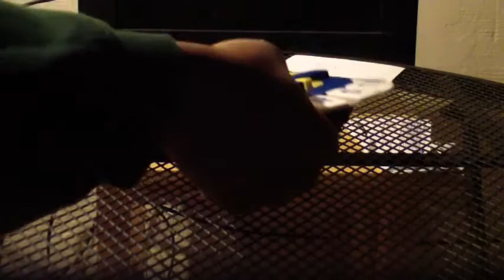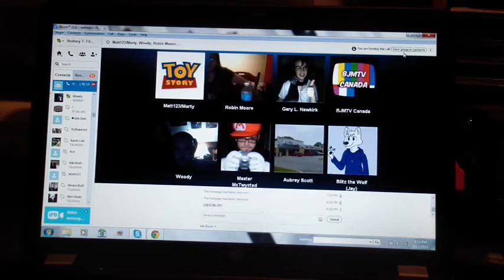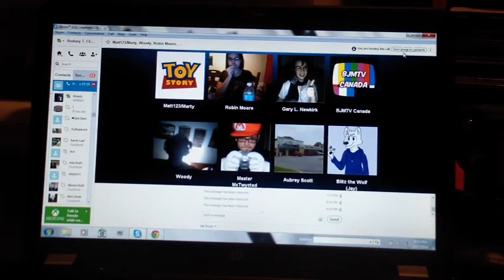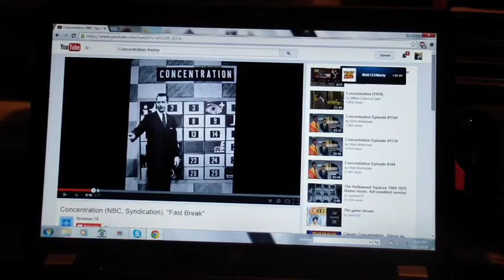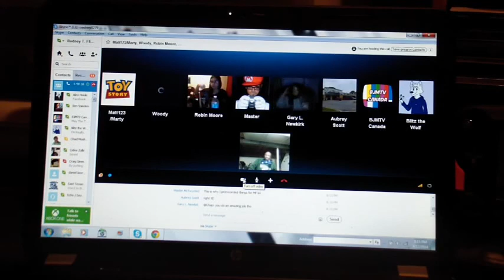TAPPLE Season 1 Episode 4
Contestants: Jay York, Steve Klebrowski, Gary Newkirk, Ben Mason, Cameron Henry, Aubrey Scott, Robin Moore, and Matt Bingel.